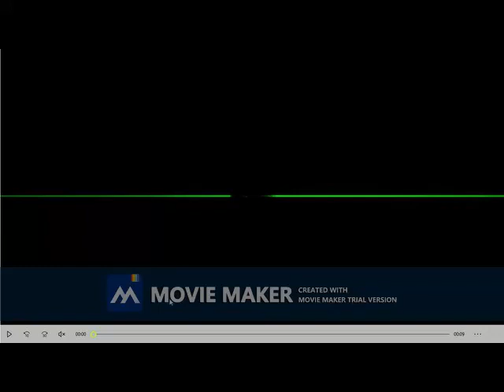Playing Arsenal On A Wireless Controller🎮🔌 On PC💻| Roblox. Gameplay #15 ( With Commentary )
I Played Arsenal On A Logitech Gamepad F310 Wireless On PC 😆

Round 1: Logitech Gamepad F310
Round 2: PC
Round 3: PC

Enjoy It! ( ͡~ ͜ʖ ͡°)

Roblox Gameplay's #15
(Arsenal)